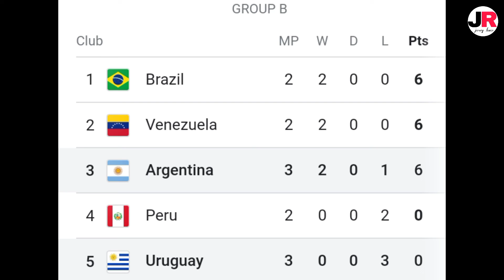আর্জেন্টিনার বড়ো জয়💥❗উরুগুয়েকে ৫-০ গোলে হারালো আর্জেন্টিনা💥১৮ মিনিটে হ্যাটট্রিক করলেন ইয়ামিলা💥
ধন্যবাদ❤️❤️